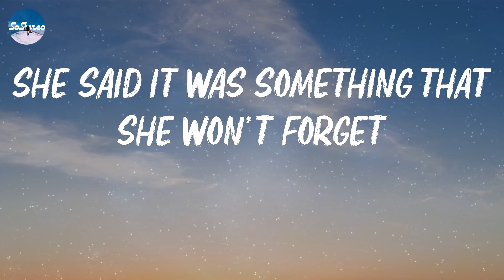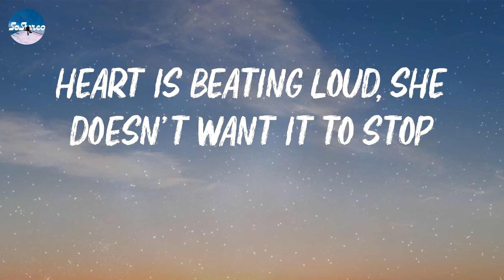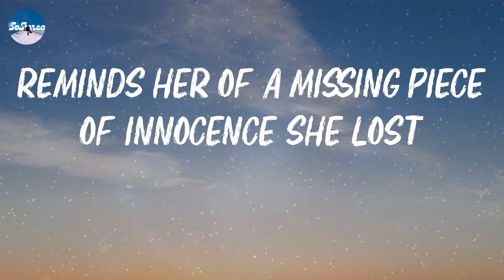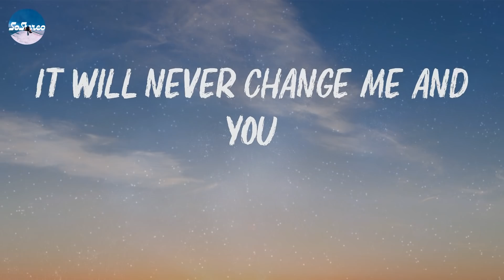One Direction - Night Changes (Lyrics)